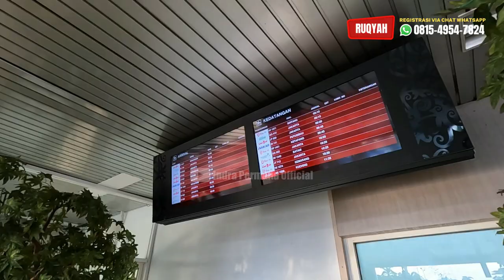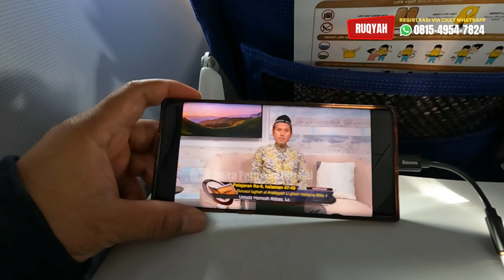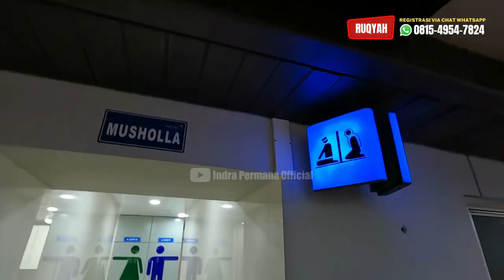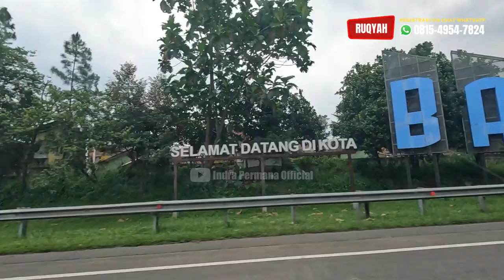CLAUSTROPHOBIA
FORMAT PENDAFTARAN DAN KONSULTASI :

1) IDENTITAS
*Nama pasien
*Umur
*Jenis kelamin
*Pekerjaan
*Alamat lengkap

2) JELASKAN KELUHANNYA

3) JELASKAN KEPERLUANNYA :
- Minta nasihat

*Yang ingin beramal jariyah dan mensupport channel ini :
🏦 Bank Account : Bank account:

*Bank address:
Kota Pontianak,
Kalimantan Barat

*my Address :
Kota Pontianak
Indonesia